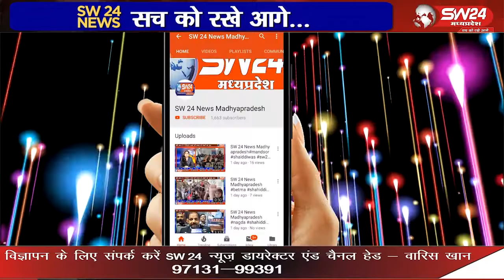जवानों द्वारा भौतीके एकीकृत स्कूली छात्र-छात्राओं के लिए अभिनव प्रयोग करते हथियारों की प्रदर्शनी लगा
शिवपुरी जिले के पिछोर में देश की सीमाओं की सुरक्षा में तैनात आईटीबीपी करेरा के जवानों द्वारा भौतीके एकीकृत स्कूली छात्र-छात्राओं के लिए अभिनव प्रयोग करते हथियारों की प्रदर्शनी लगाई गई। शिवपुरी से युसूफ खान की रिपोर्ट